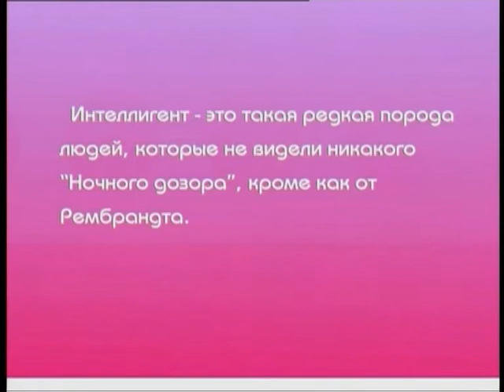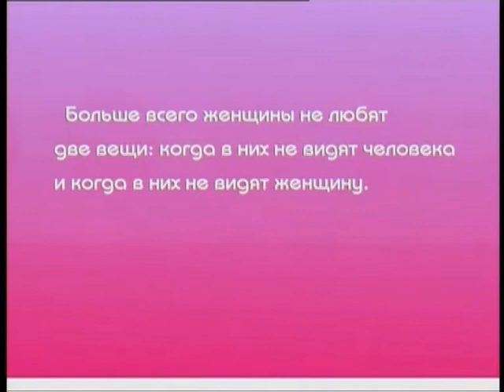Валерий Сюткин - интервью...программа "Детали Красноярск" 06.12.2006